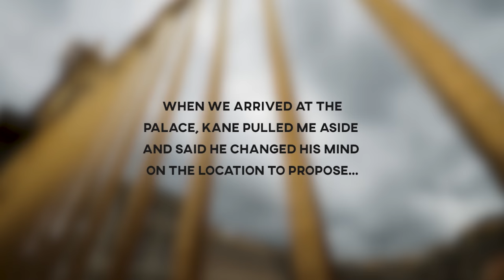Exploring Paris / Wedding Proposals & Electric Skateboards with no LEGS! // Vlog 012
Had the most beautiful few days on-board U by Uniworld's newest ship, "The B" as we took off on the in-augural sail up the Sienne River in France.

Was so cool to hang with some of my favourite incredibly talented creators from around the world :)

squad...

Music